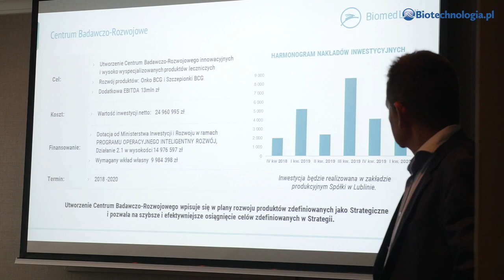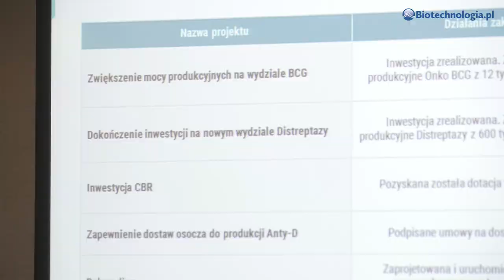Biomed Lublin - nowy rozdział w historii spółki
scenariusz i kontent merytoryczny: Adam Zalewski;
nagranie i montaż: Kamil Pokrzywa